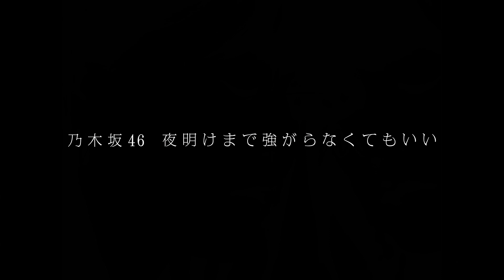【HD】乃木坂46 23rd-24th Singles CMコレクション(2019)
乃木坂46 シングル(表題曲) MV CMコレクション 2019

・Sing Out！　　　　　　　　　　　　/23rdシングル　2019/05/29発売

・夜明けまで強がらなくてもいい　　　/24thシングル　2019/09/04発売

P.S.
ちなみに、欅坂46 の 2019年発表シングルは、8th 黒い羊 のみです。
（本CMの様な、年間のMVコレクションはありません）